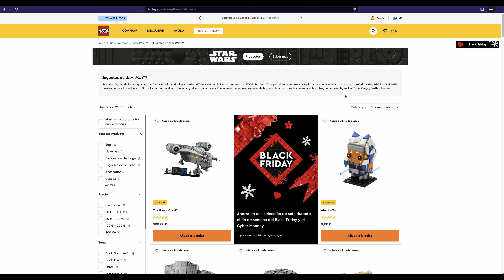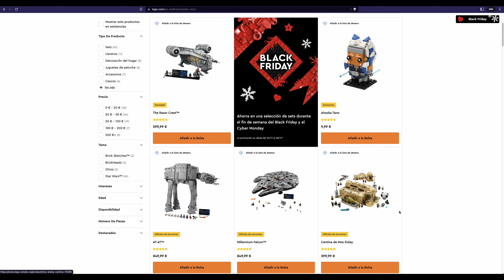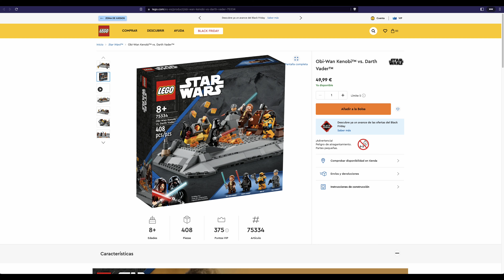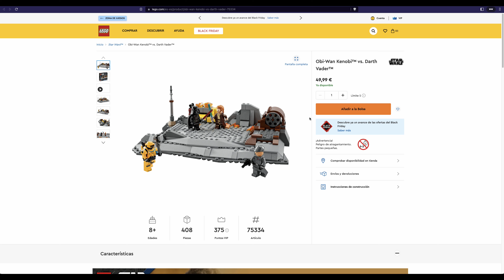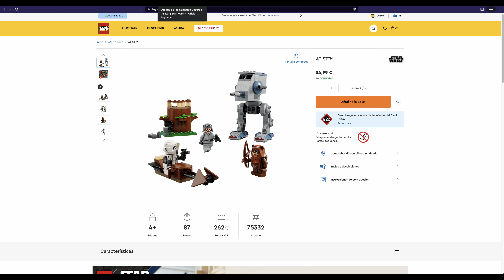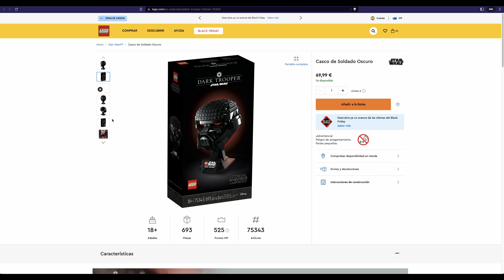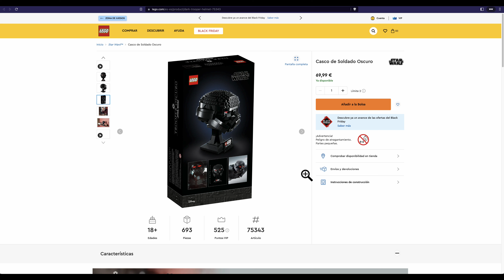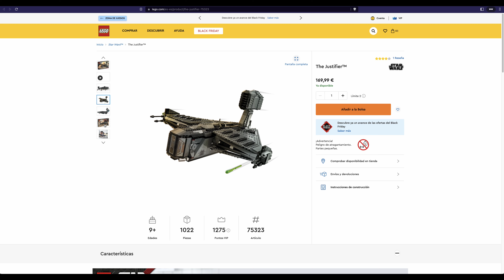Los 5 PEORES sets de LEGO Star Wars 2022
Top 5 peor set 2022 (rebajado un 32% mientras escribo esto)
Top 4 peor set 2022
Top 3 peor set 2022 (rebajado un 17% mientras escribo esto)
Top 1 peor set LEGO Star Wars 2022 (rebajado un 37% mientras escribo esto)

¡OFERTAS LEGO!

Hemos creado esta herramienta para que puedas seguir todas las nuevas ofertas que hace Amazon España de los sets de LEGO Star Wars y LEGO Technic. Si quieres que añadamos más temas de LEGO, ¡no tienes más que escribirnos y pedírnoslo! Actualizada en tiempo real con los mejores precios para todos los sets que hay y que habrá:

APÓYANOS